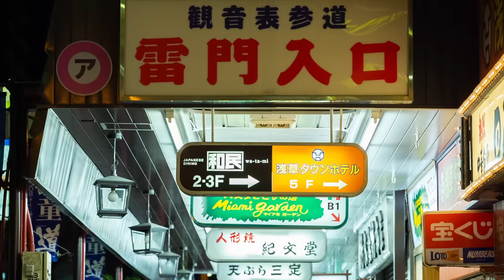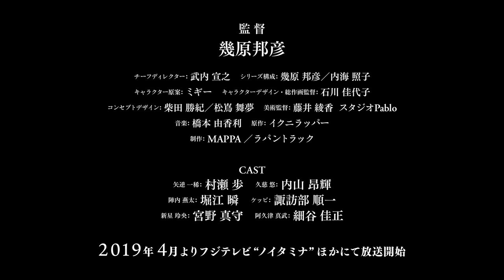さらざんまい "つながるPV" 完全版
幾原邦彦オリジナルTVアニメーション「さらざんまい」
2019年4月よりフジテレビ“ノイタミナ”ほかにて放送開始

STAFF
監督：幾原 邦彦
チーフディレクター：武内 宣之
シリーズ構成：幾原 邦彦／内海 照子
キャラクター原案：ミギー
キャラクターデザイン・総作画監督：石川 佳代子
コンセプトデザイン：柴田 勝紀／松嶌 舞夢
美術監督：藤井 綾香 スタジオPablo
原作：イクニラッパー
制作：MAPPA／ラパントラック

CAST
矢逆 一稀：村瀬 歩
久慈 悠：内山 昂輝
陣内 燕太：堀江 瞬
ケッピ：諏訪部 順一
新星 玲央：宮野 真守
阿久津 真武：細谷 佳正

(C)イクニラッパー／シリコマンダーズ